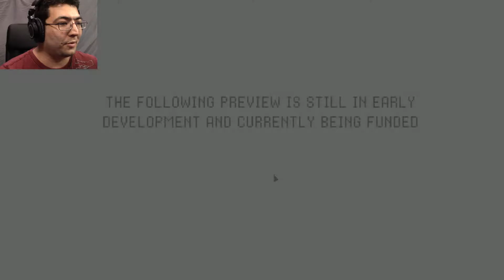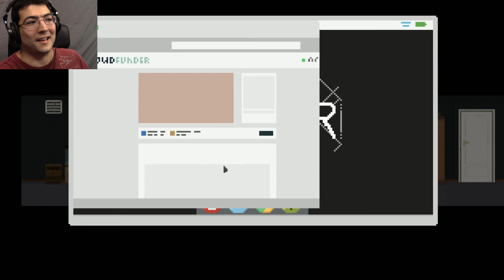One Dreamer Demo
One Dreamer is a trippy game that is looking to get funded for completion. Should this dream become a reality?